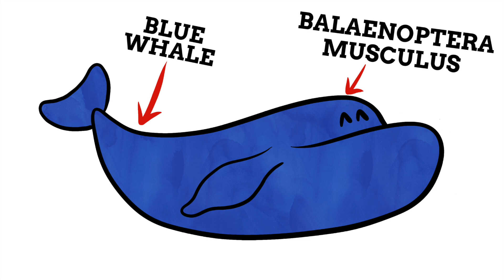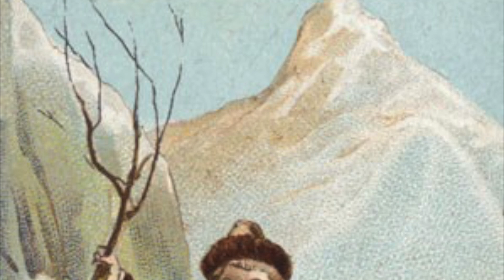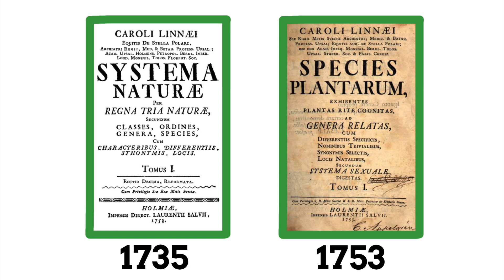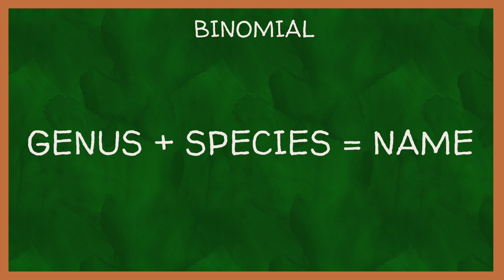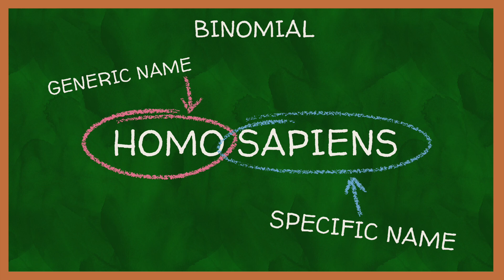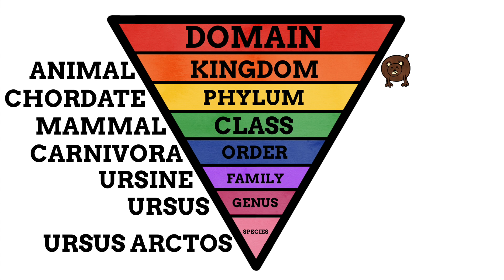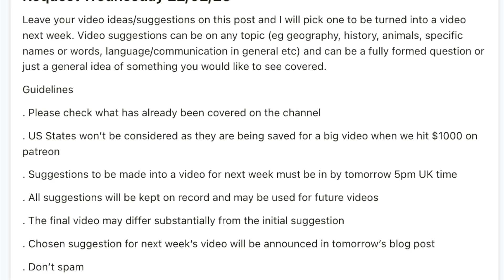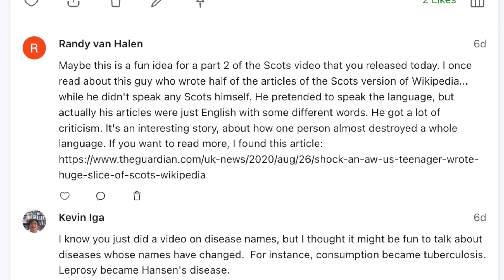The Man Who Named Everything